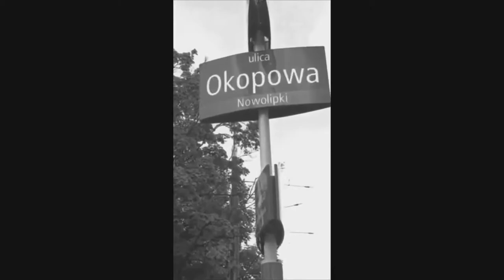PN-6 WPL--31 --- OK--INT --- Zdobycie obozu KL Wraschau